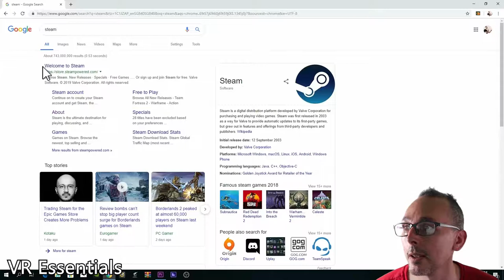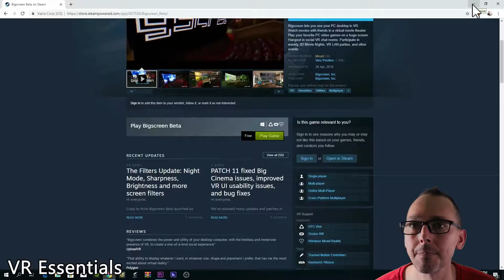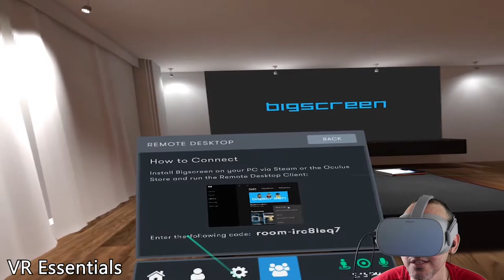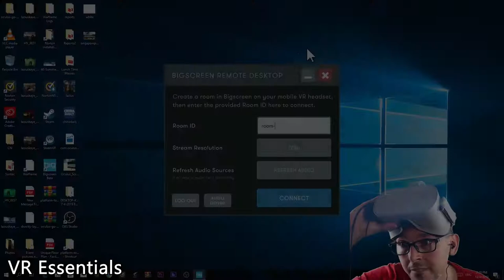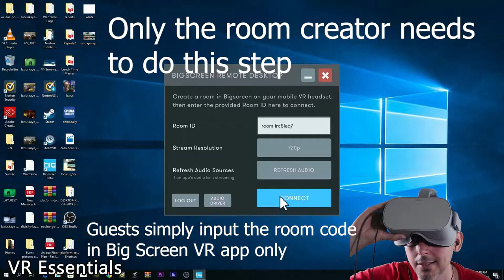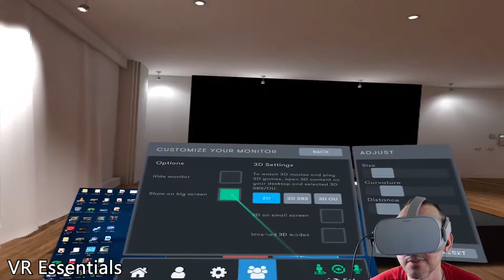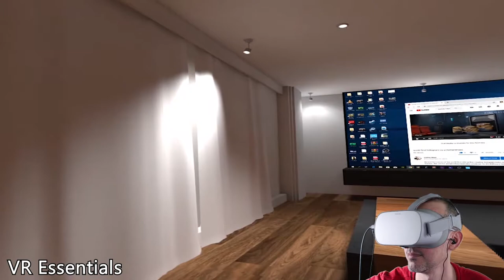Oculus Go Virtual reality meetings how to? Part 1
In this video we look at the steps to creating private rooms for meetings and collaborations using BIG Screen VR Free App.

4K HDMI cable